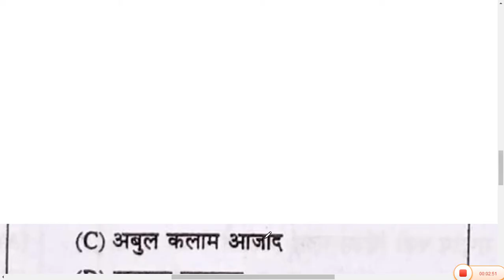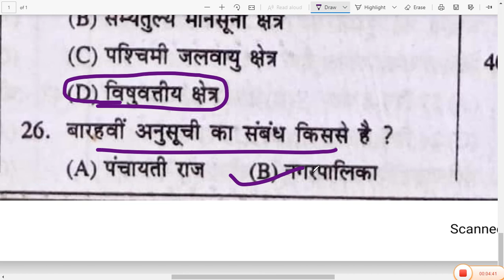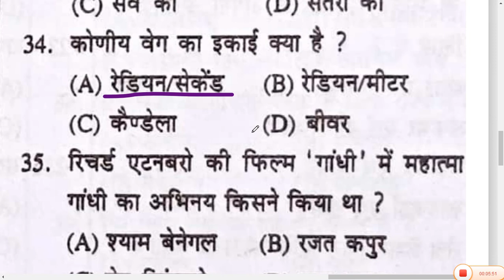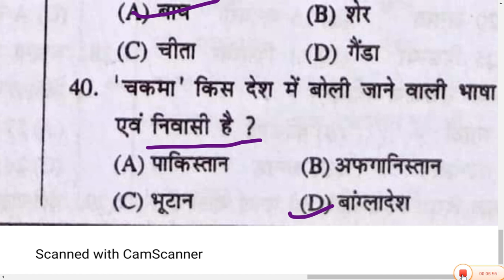RRB NTPC STATIC GK 40 QUESTIONS IN 7 MINUTES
DOSTO NAMSKAR

wifistudy#

rrb ntpc EXAM
rrb ntpc 13 January
rrb ntpc 13 January asked question
rrb ntpc 5 January
rrb ntpc 10 January asked questions RRB GK RRB GENERAL AWARENESS
RRBGROUPD QUESTIONS
RRBNTPCEXAM11JANUARY ASKED QUESTIONS

DOSTO NAMSKAR

wifistudy#

rrb ntpc EXAM
RRBGROUPD QUESTIONS
RRBNTPCEXAM11JANUARY ASKED QUESTIONS

wifistudy#

rrb ntpc EXAM
RRBGROUPD QUESTIONS
RRBNTPCEXAM11JANUARY ASKED QUESTIONS